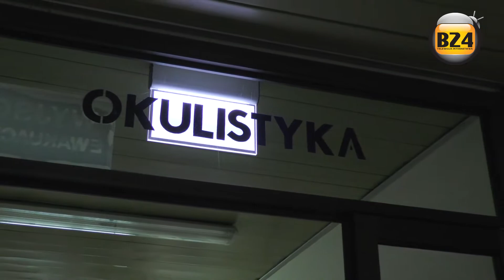Kochanowski w szpitalu